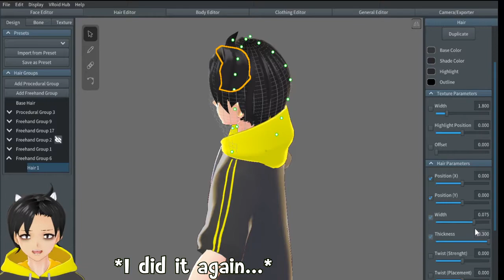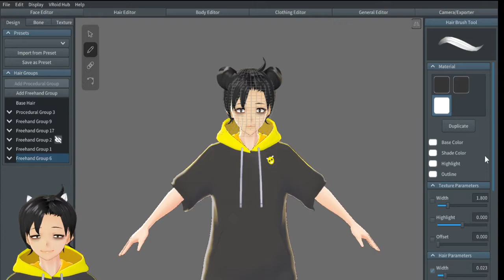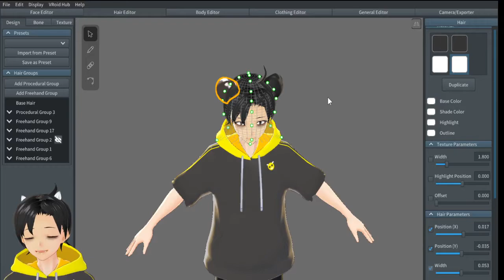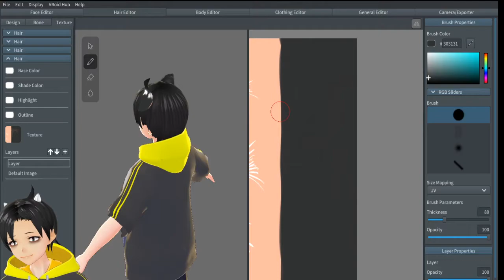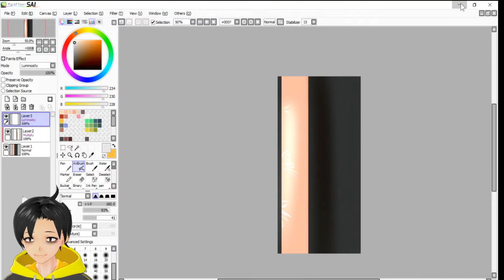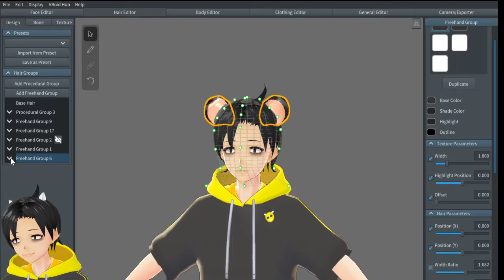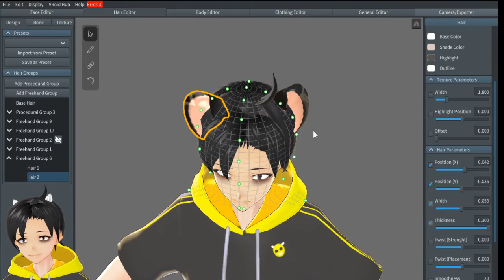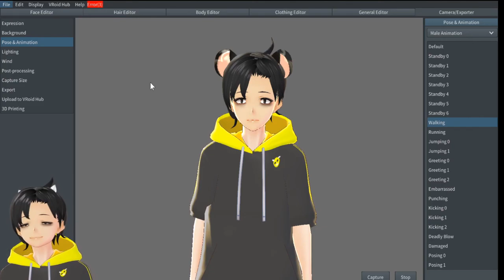[Chilling with me] VRoid Studio Practice 2 - ตีบวก Avatar ใน VRoid Studio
ทดลองใช้โปรแกรม Vroid Studio สัปดาห์ที่ 2 หลังจากที่เริ่มกลับมาทำช่องอีกครั้ง
ครั้งนี้ได้ลองฝึกทำหูสัตว์ (Animal ears) ดู ยากกว่าที่คิดไว้มากครับ... Orz